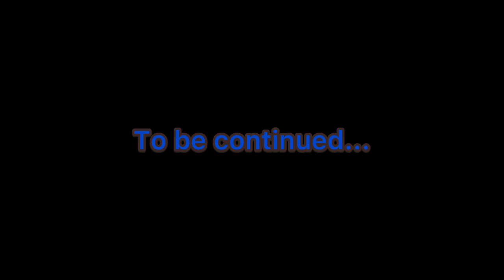Stare.XMG ( a Sonic creepy pasta ) Part 2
LORE: coming very soon...